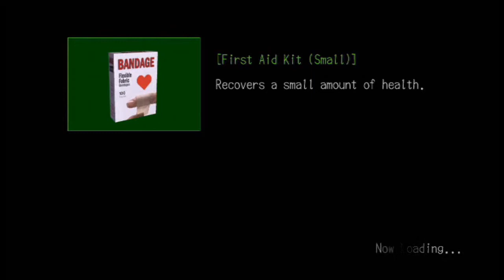Panda Bear - Deadly Premonition - Part 11